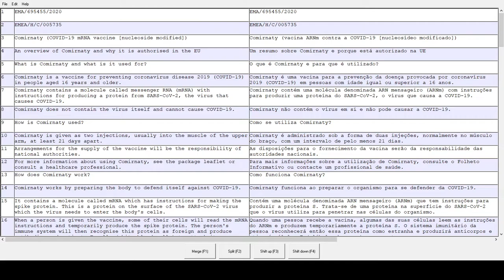Comirnaty Tozinameran COVID 19 Vaccine Pfizer BioNTech Overview .tmx ENGLISH PORTUGUESE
.tmx for the Overview Section (1551 words in English)
A scroll-down recording showcasing translation memory quality.